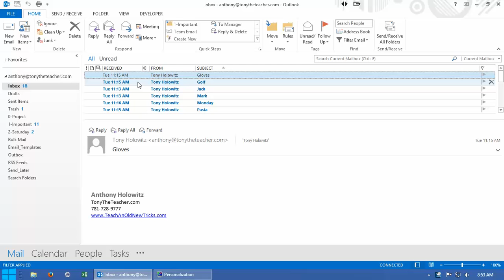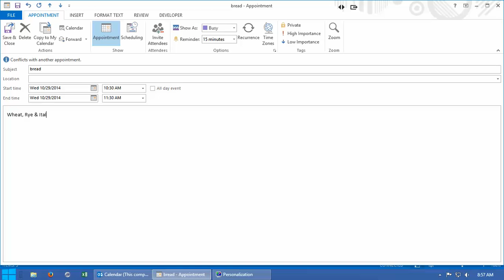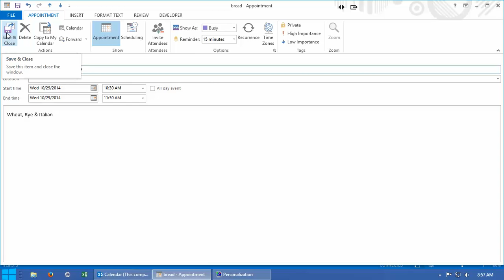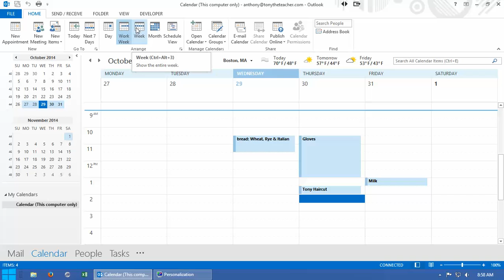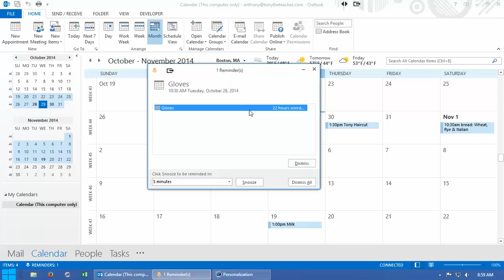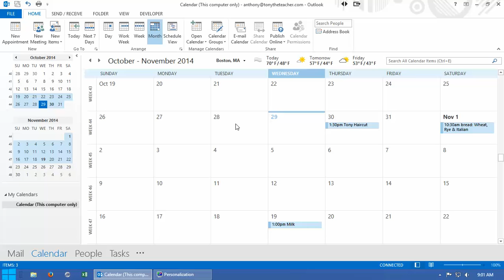13 - Microsoft Outlook: Working with the Outlook Calendar